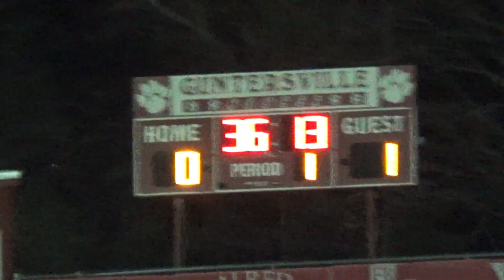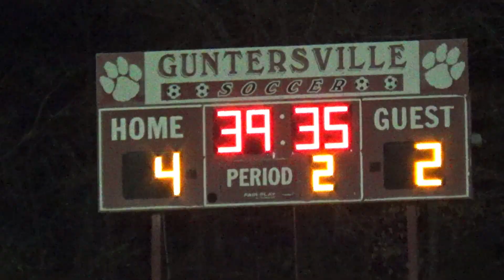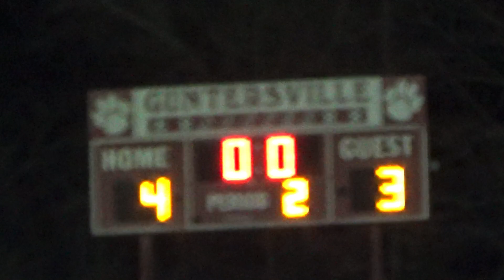Guntersville vs Westminster Boys Soccer Full Game - 2024 GHS Wildcats Varsity Sports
Guntersville Wildcats vs Westminster Christian Academy Wildcats Varsity Boys Soccer Match
Full Game
FINAL SCORE: Guntersville wins 4-3
DATE: 2/27/2024
LOCATION: Guntersville High School (Guntersville, Alabama)
GUNTERSVILLE 2024 SEASON CURRENT RECORD: 9-1-1

AHSAA Alabama High School Sports
Men's High School Soccer

VIDEO FX ATTRIBUTION: Some backgrounds and video elements were created by vecteezy.com